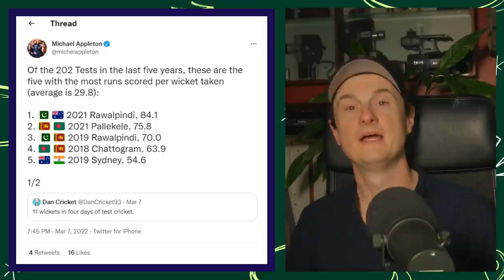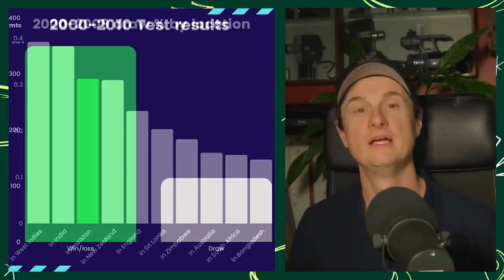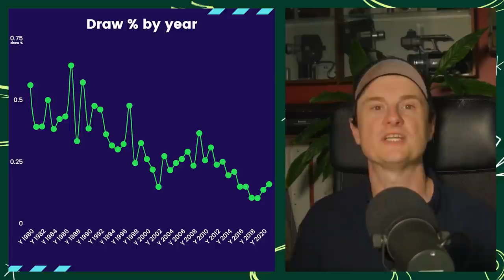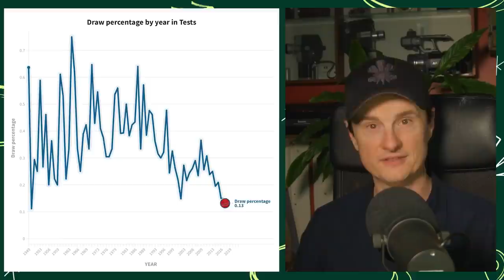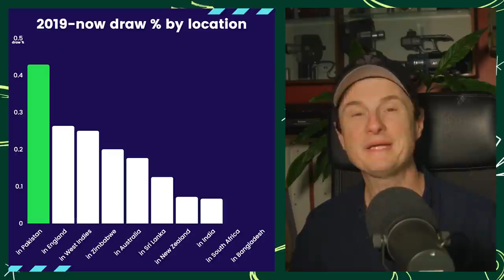Pakistan and the retro draws | PAKvAUS | 2nd Test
Jarrod looks at Chris Woakes’ bowling when he travels from England.